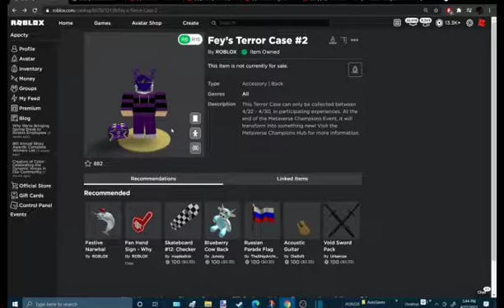How to get FEY'S TERROR CASE #2 in DON'T PRESS THE BUTTON 4 Roblox metaverse champions event